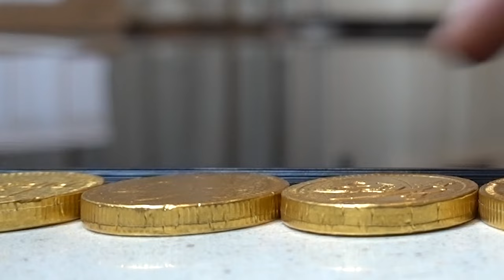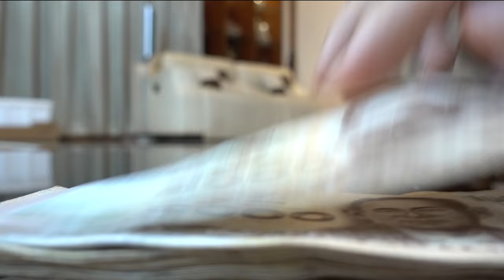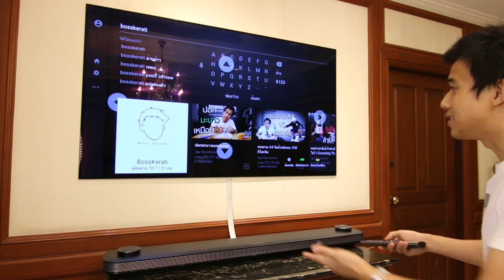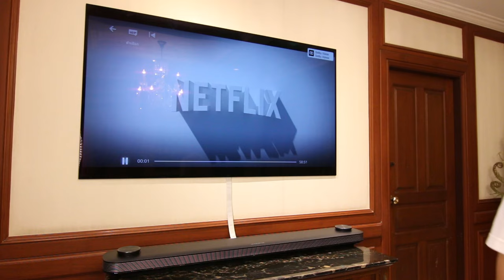ทีวีที่บางที่สุดในโลกบางแค่ไหน? x LG OLED TV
ทีวีเป็นเทคโนโลยีที่เราใช้กันทุกวัน เห็นมันบางขึ้นๆทุกปี
ผมเลยอดสงสัยไม่ได้ว่า ทีวีที่บางที่สุดในโลกนี่บางแค่ไหนกันนะ?
สามารถติดต่อผมได้ตามผ่านช่องทางต่อไปนี้ค­รับ